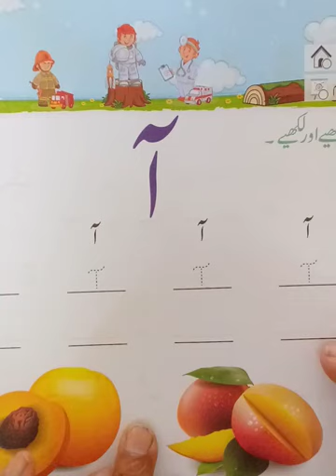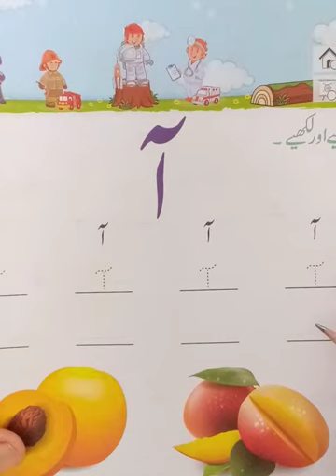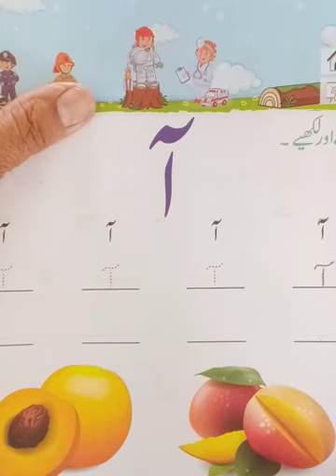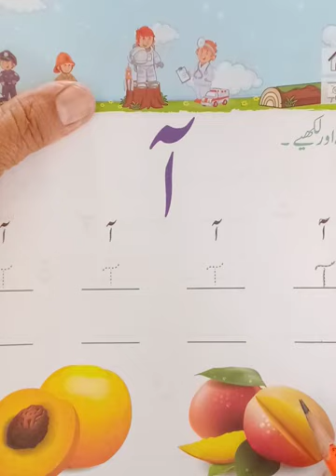Class 1 Unit 1 B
CLASS I UNIT 1 (B) SUBJECT URDU ST.JUDE'S HIGH SCHOOL, KARACHI
YOU TUBE CHANNEL JUDEAN TALENT AND FACE BOOK PAGE : ST.JUDE'S HIGH SCHOOL DEPARTMENT FOR MORE INFORMATION 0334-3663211,